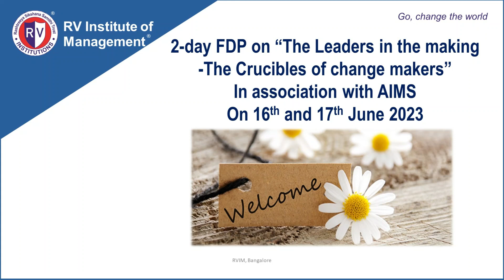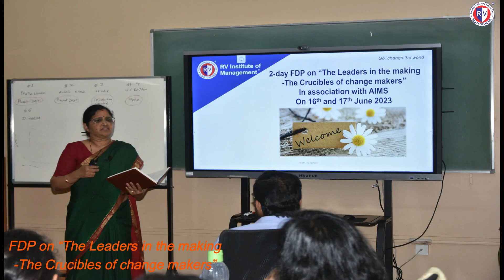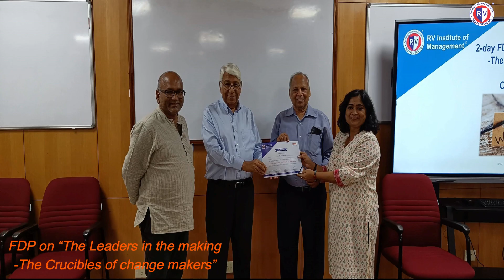2-day FDP on “The Leaders in the making-The Crucibles of change makers”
2-day FDP on “The Leaders in the making
-The Crucibles of change makers”
In association with AIMS
On 16th and 17th June 2023